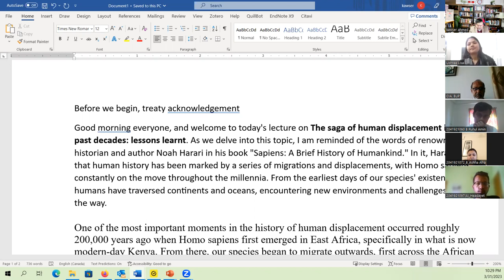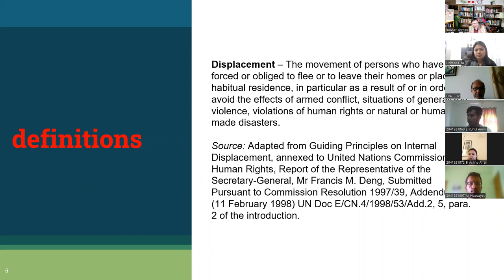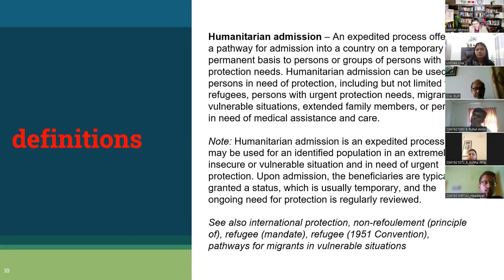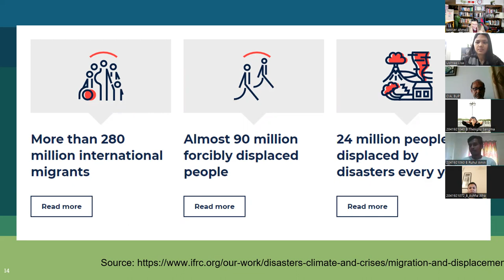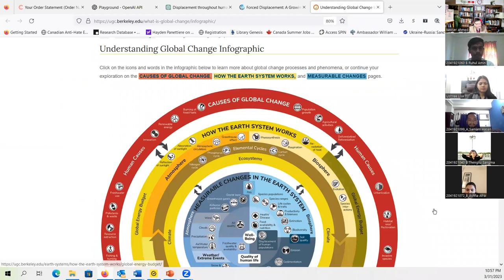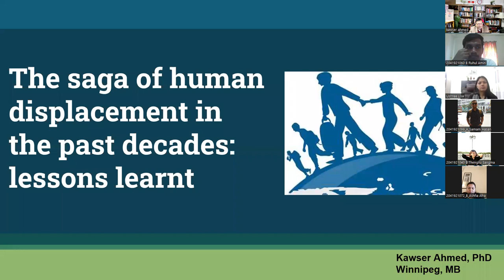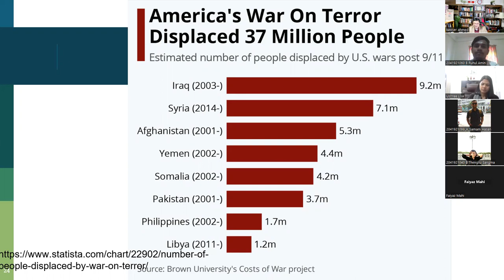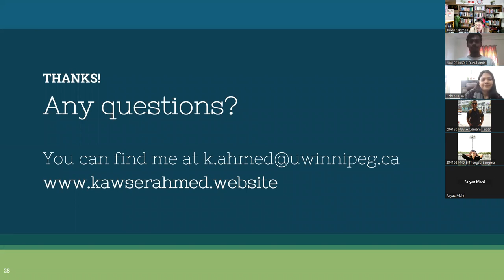BUP LECTURE (IR)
On human displacement, causes and remedy